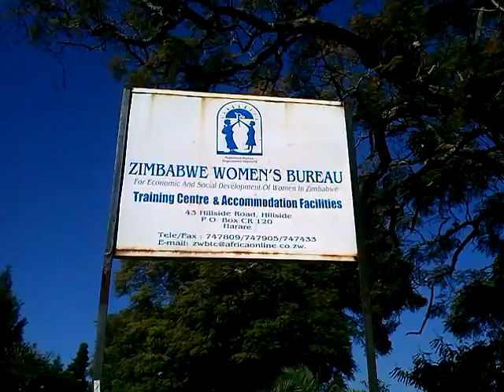Zimbabwe Women's Bureau: A Home Away from Home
The Zimbabwe Women's Bureau provides services and working space for professional groups and activists in Zim. MCZ correspondent Chido paid them a visit.

Produced by Chido.